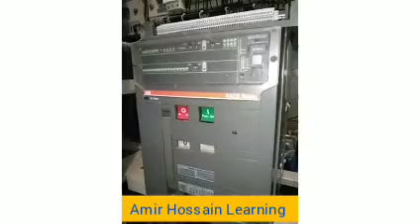ABB ACB control wiring diagram. Emax E2N20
in this video I show, abb acb control wiring diagram. how to connect abb acb control wiring Emax E2N20.

your queries-
abb acb control wiring diagram.
how to connect Emax E2N20 acb.